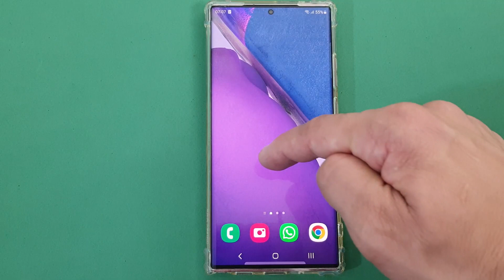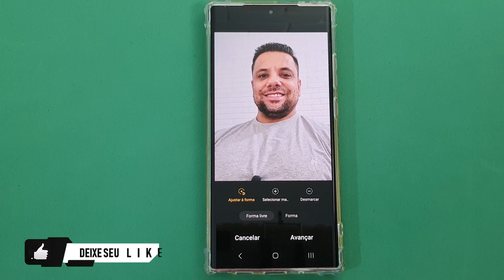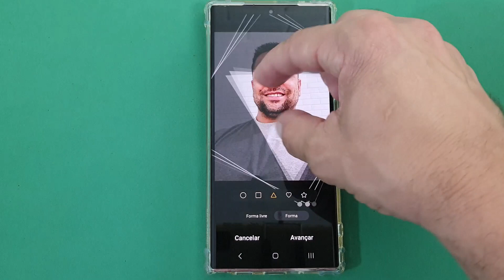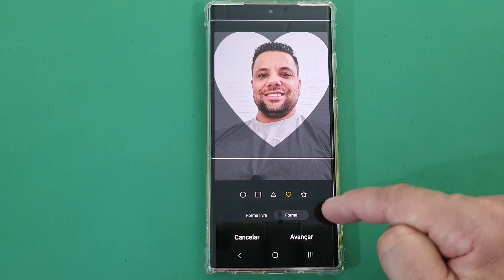SAMSUNG GALAXY NOTE 20 ULTRA: ESSA FUNÇÃO INCRÍVEL COLOCA EFEITOS EM FORMAS NAS IMAGENS DO CELULAR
Quando o assunto é qualidade fotográfica muita coisa pode ser levada em consideração, pois além do equipamento usado, do olhar e da técnica do usuário, muitas vezes o que se destaca mesmo é a sua criatividade e bom gosto. Além disso, com tanta gente publicando fotos e imagens diariamente pela internet afora, acaba se destacando quem inova e entrega imagens realmente diferenciadas. Pensando nisso, os efeitos são muito bem vindos.

No entanto, apesar de as pessoas pensarem que para isso é necessário baixar e instalar aplicativos pagos ou usar equipamentos complexos, nós temos uma ferramenta bem potente na palma das nossas mãos, que é o smartphone com Sistema Android. Nele, nós podemos usar ferramentas incríveis de maneira nativa usando o App galeria, como é o caso da opção de definir formas para uma imagem. E para descobrir como fazer isso basta seguir o passo a passo do vídeo.

▶Veja outras dicas e truques do celular Samsung Galaxy Note 20 Ultra